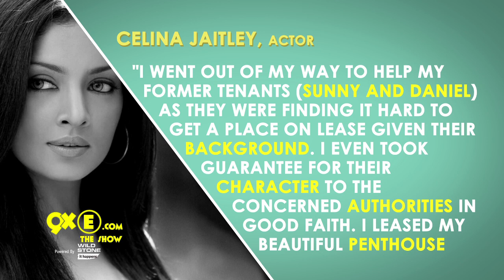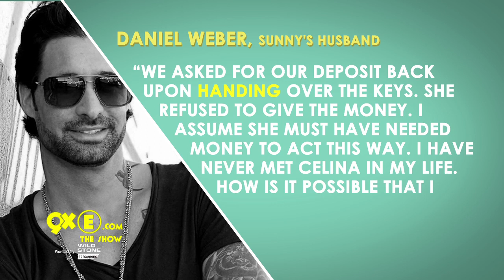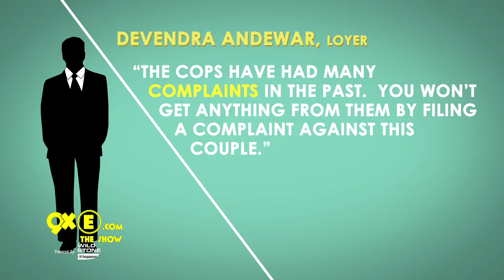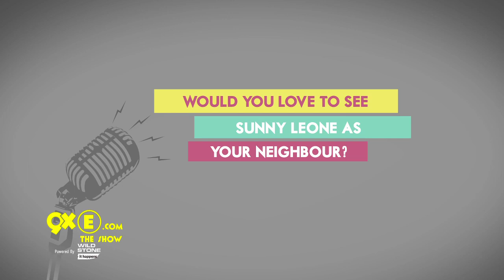OMG: Celina Jaitley KICKS Out Sunny Leone From Her House! SpotboyE